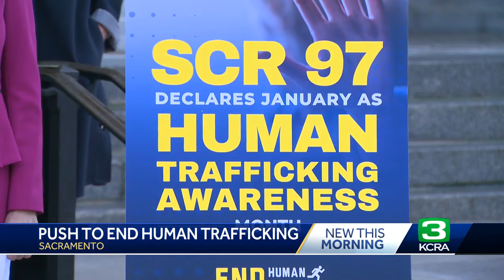Lawmakers take to Capitol combating human trafficking with legislation